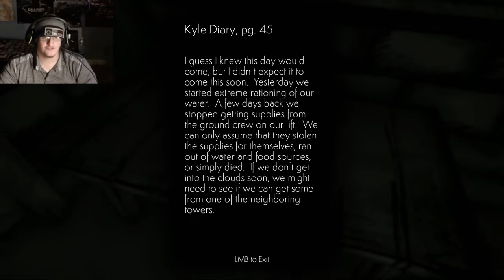Fear Not, Brave Climber! Conquer the Clouds Alone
In this video, I'm going to show you how to conquer the clouds solo, without any help from a ground crew that seemed to disapper. I'll show you how to safely climb to the top of these towering clouds, and then give you some tips on how to enjoy the view from up there.

This game is about a post-apocalyptic world where you must climb scuffling that was built in a rush due to heavy drought accruing across the whole planet and conquer the clouds to produce some man made rain. This is a challenging game that is perfect for people who want to test their mental and physical limits.

If you're brave enough to play it, I'll take you on a journey up to the top of these clouds, and then teach you how to safely climb to the top. You'll be able to see the city below from up in the sky, and it'll be a memory you'll never forget and come to love it!